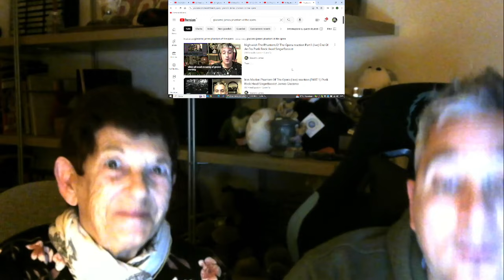Nightwish The Phantom Of The Opera (Live) Tarja MY 78 Y.O. MOM 1ST TIME Punk Rock Head Giacomo James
First time ever reaction for my mom to Nightwish live with Tarja. She already reacted to Nightwish - Ghost Love Score (Live Wacken with Floor Jansen).
ENJOY this amazing reaction!